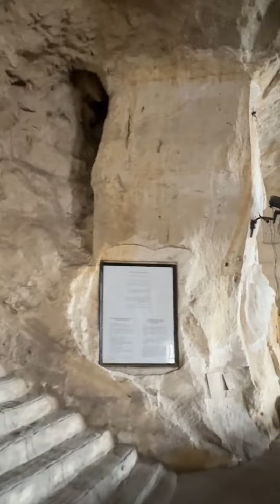The Monastery of Saint Simon, also known as the Cave Church, in Cairo, Egypt